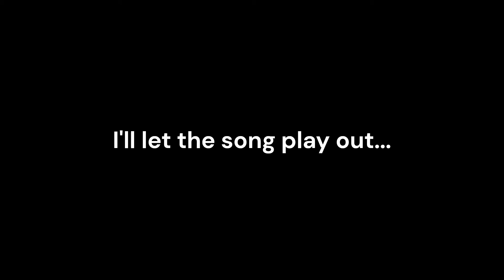The Gilded Dragon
The game is Sea of Thieves. I am making videos for ship cosmetics.